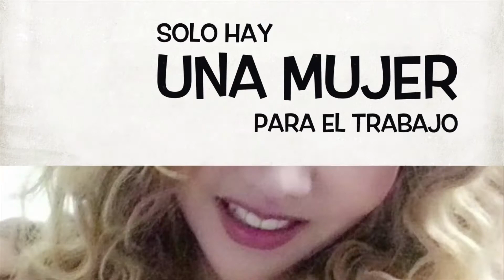Cómo hacer CLORO ... reto de los de la 3a edad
Una buena acción para iniciar el año es apoyar a los chicos de la 3a edad ... se nos ocurrió organizar cursos y activaciones para que un grupo de chicos de 60 y mas nos compartan sus talentos, historias de vida, enseñanzas y porque no, también mucha diversión.
Conócelos y apóyalos !!